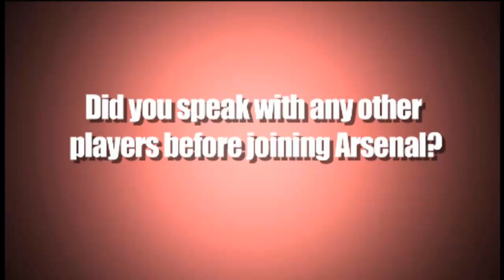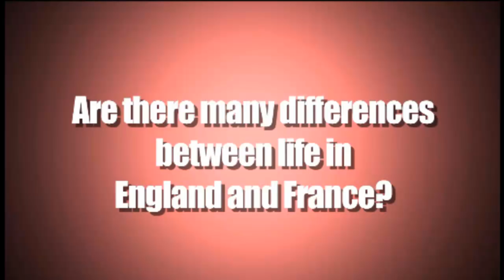Meet the player - Gervinho